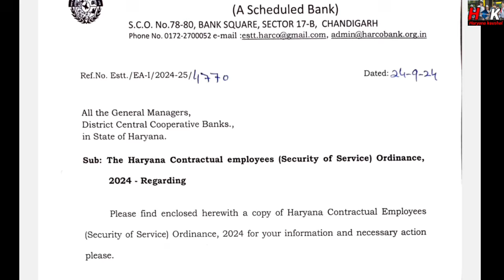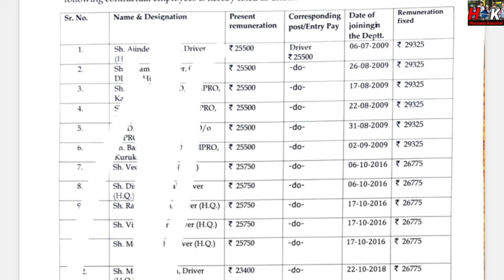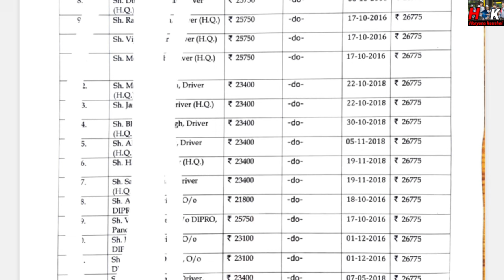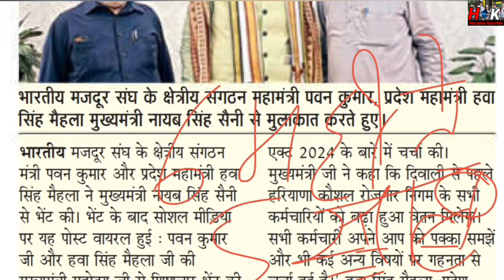जॉब सुरक्षा 06 महीने से 5 साल सभी हो शामिल ! किस किस डिपार्टमेंट ने पत्र भेजे ! दिवाली से पहले तोफे